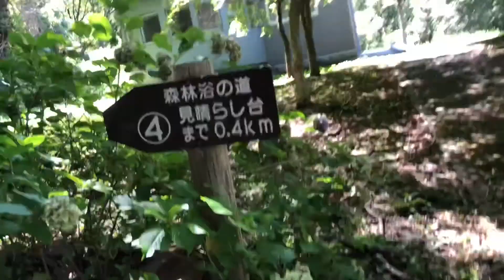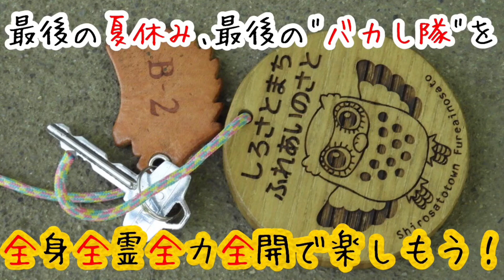2018年8月20日